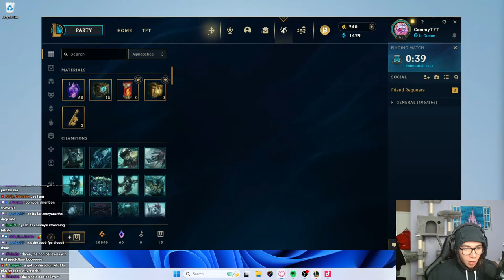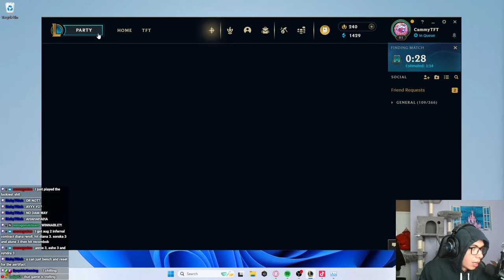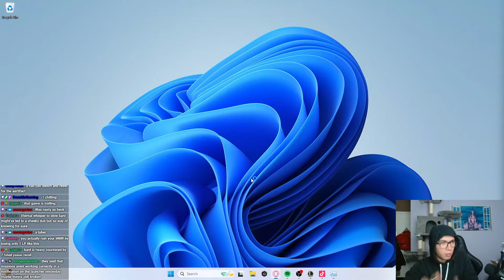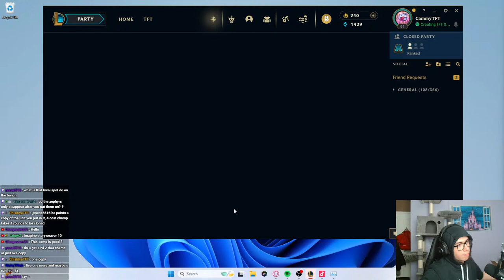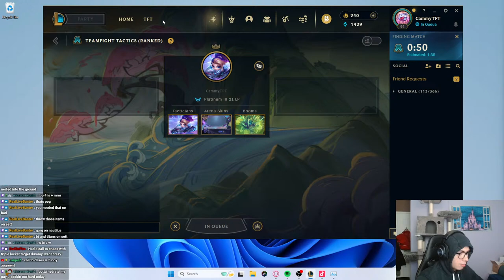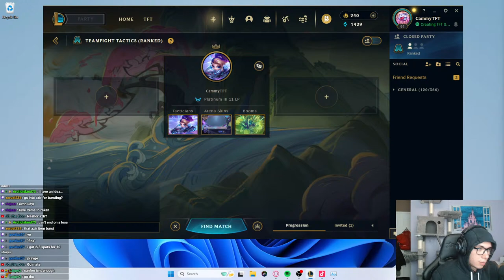TIME TO PLAY RANKED TFT!!! | Teamfight Tactics Set 11 Inkborn Fables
Playing TFT set 11 games.

22/03/2024